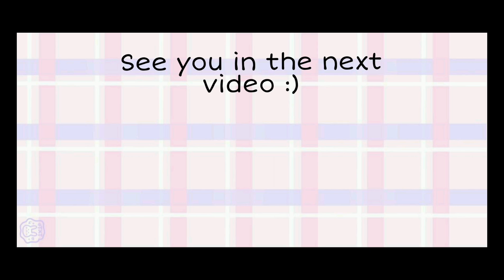My One-Piece Collection | Try on | Kajal Tiwari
Hey guys! what is up? In this video I'm gonna show you guys My One-Piece collection. Try on kinda haul. From oldest to recent ones. This was a very random idea so hope you guys will like this :)